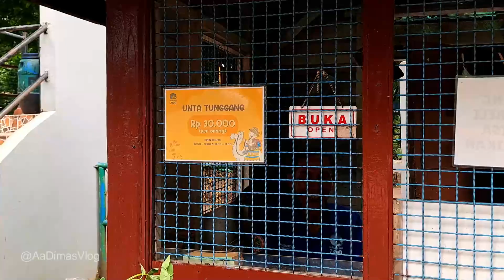Serasa di Arab! Dimas Naik Unta Setelah Gagal Kasih Makan Jerapah!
Tadinya Dimas mau memberi makan Jerapah, cuma kebetulan pas lagi tutup, jadi cuma bisa liat-liat aja. Akhirnya kita lanjut naik Unta, kebetulan ini juga pengalaman untuk pertama kalinya Dimas naik Unta.

Ini adalah Cerita Dimas saat berkunjung di Kebun Binatang Bandung yang kini berubah nama menjadi BANDUNG ZOOLOGICAL GARDEN.

Kebun Binatang Bandung merupakan salah satu objek wisata alam flora dan fauna di Kota Bandung, Jawa Barat, Indonesia. Kebun Binatang Bandung terletak berdampingan dengan kampus Institut Teknologi Bandung dan Sungai Cikapundung.